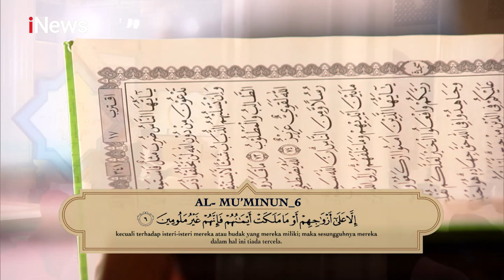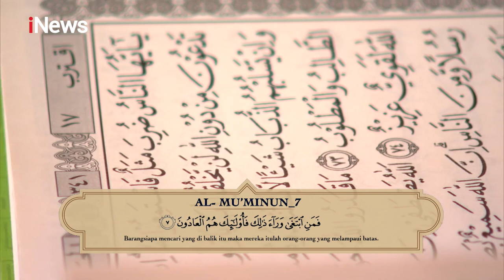Ustaz Yofi Nurdiansyah Tafsir Q.S Al Mu'Minun Ayat 1-9 Part 03 Cahaya Hati Indonesia 11/06